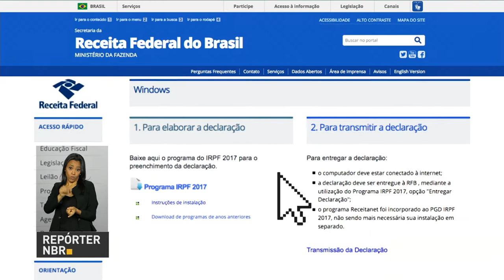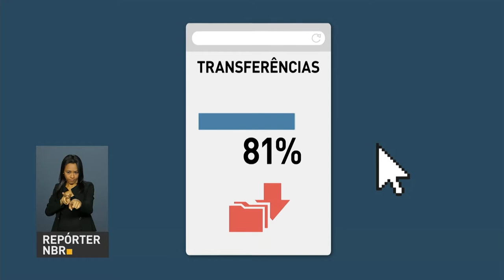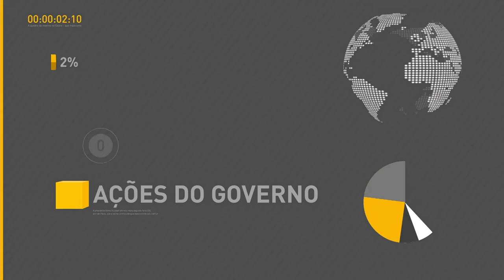Anac reforça fiscalização em sete aeroportos do Brasil neste carnaval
REPÓRTER NBR 11H - 24.02.17: Agência Nacional de Aviação Civil (ANAC), reforça fiscalização em sete aeroportos neste carnaval. Programa gerador do imposto de renda está disponível na internet. Saque de contas inativas do FGTS pode ser feito através de procuração para pessoas que têm dificuldades de locomoção. Presidente Temer confirma o nome de Osmar Serraglio para a vaga de ministro da Justiça.